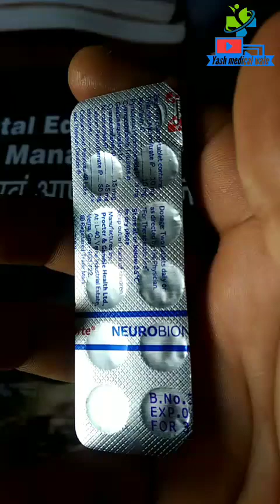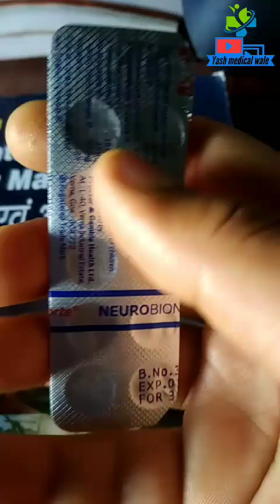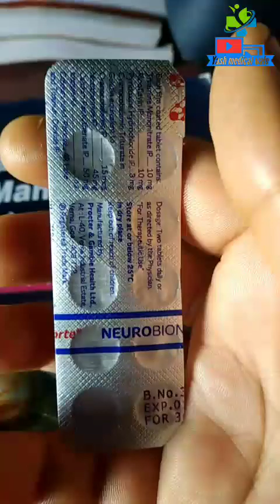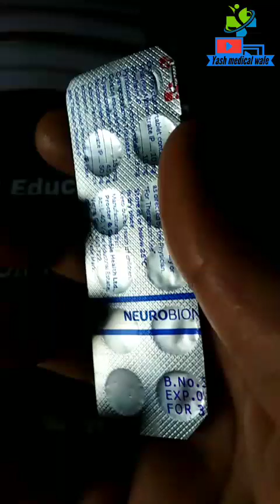neurobion forte tablet benefits, neurobion forte tablets benefits in hindi, neurobion forte tablet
neurobion forte tablets
neurobion forte tablet for vitamin b complex and b12 complex
neurobion forte tablet used
neurobion forte tablet use
neurobion forte tablet benefits in hindi
neurobion forte tablet use in hindi
neurobion forte tablet kis kaam aati hai
neurobion forte tablet kis kis kaam aata hai
neurobion forte tablet ke upyog
neurobion forte
neurobion tablets